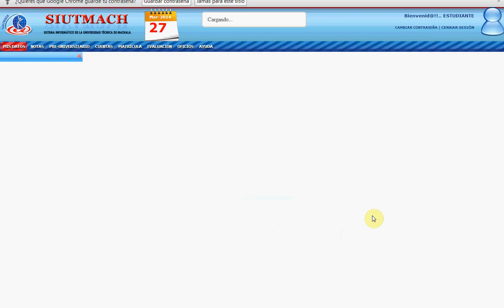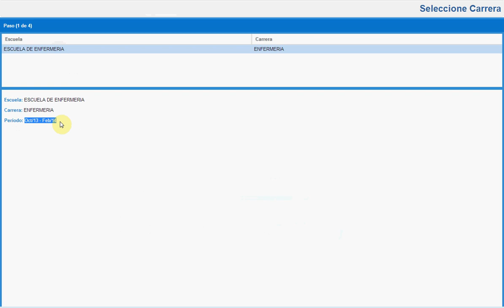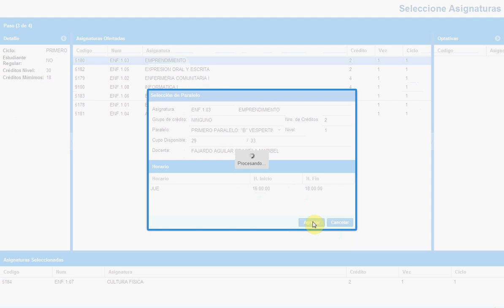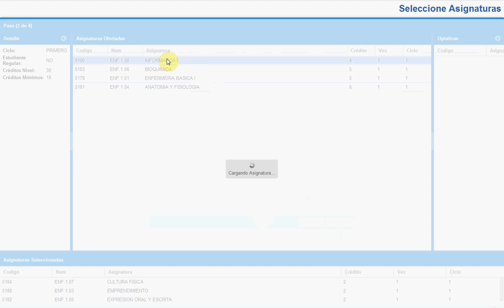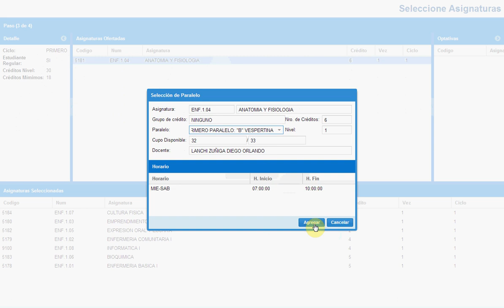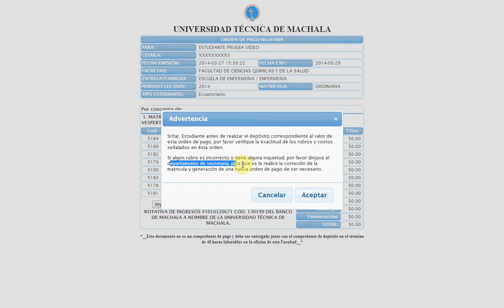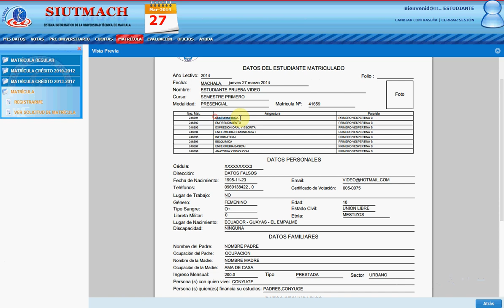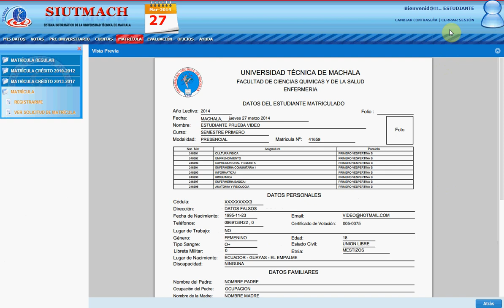MATRICULA CREDITO 2013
Se describe el proceso de matriculación en modalidad de crédito dirigido a los estudiantes de toda la UTMACH cuya promoción sea a partir del año 2013